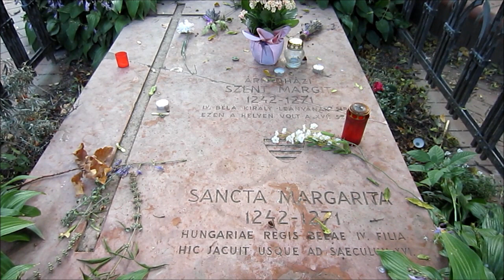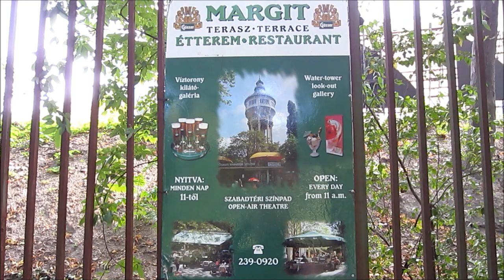Budapest Margaret Island - HD Video Tour, Hungary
Budapest Margaret Island (Margitsziget) - HD Video Tour, Hungary October 2013.
Margaret Island (Margit-sziget) is a 2.5 [km] long island in the middle of the Danube in central Budapest, Hungary. The island is mostly covered by landscape parks, and is a popular recreational area. Its medieval ruins are reminders of its importance in the Middle Ages as a religious center. In the Middle Ages, Margaret Island was called the Island of the Rabbits. The island received its current name after Saint Margaret (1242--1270), the daughter of King Béla IV, who lived in the Dominican convent on the island. King Béla IV vowed to raise his daughter as a nun if Hungary survived the Mongol invasion. Ruins of this 13th century Dominican church and convent can still be seen.